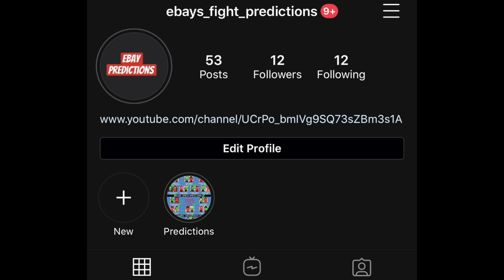UFC Fight Night: Lewis vs. Daukaus Full card Predictions !!!!!!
28:19 Derrick Lewis  vs.  Chris Daukaus
26:25  Stephen Thompson vs.  Belal Muhammad
23:39 Raphael Assunção  vs.  Ricky Simón
 21:41 Darren Elkins  vs.  Cub Swanson
20:24 Amanda Lemos  vs.  Angela Hill
17:45 Diego Ferreira  vs.  Mateusz Gamrot
15:57 Don'Tale Mayes  vs.  Josh Parisian
14:17 Matt Sayles  vs.  Jordan Leavitt
12:49 Justin Tafa  vs.  Harry Hunsucker
09:00 Charles Jourdain  vs.  Andre Ewell
07:46 Sijara Eubanks  vs.  Melissa Gatto
05:31 G. Meerschaert  vs.  Dustin Stoltzfus
03:52 Raquel Pennington  vs.  Macy Chiasson
01:48 Raoni Barcelos  vs.  Victor Henry